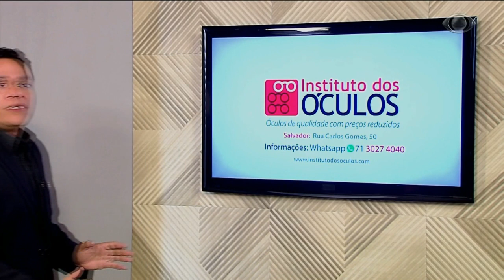BRASIL URGENTE BAHIA | 01/11/2018 BLOCO 03